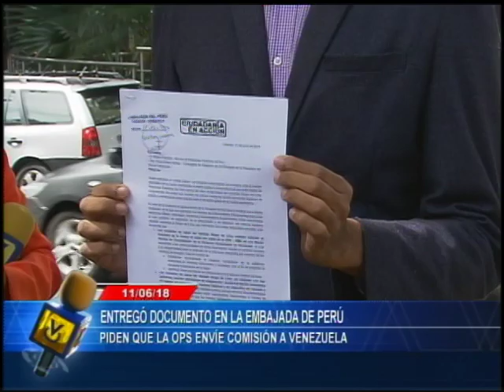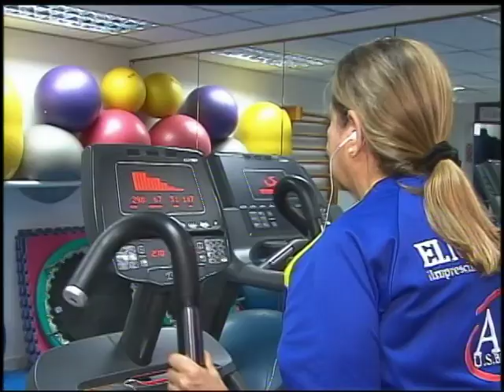Emisión Estelar // 11 de Junio de 2018